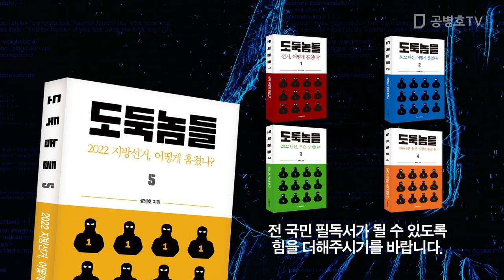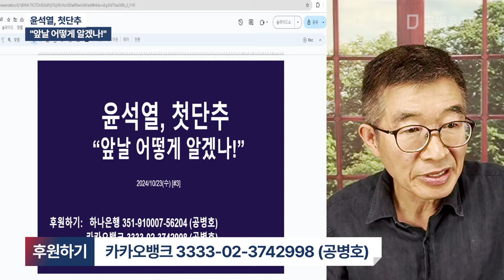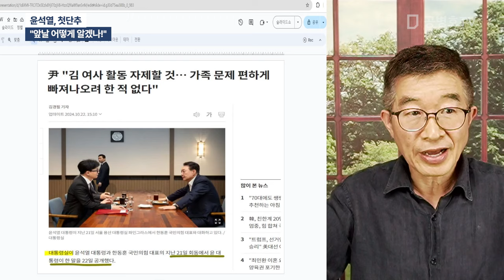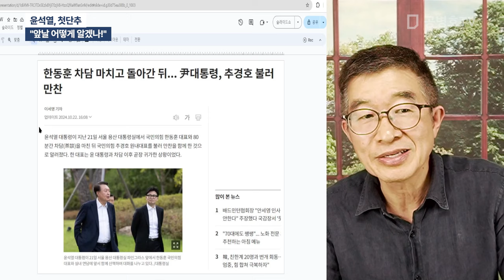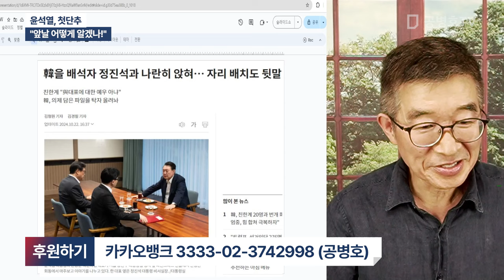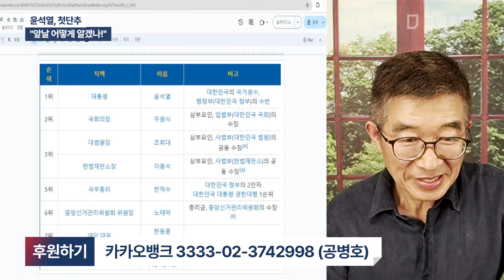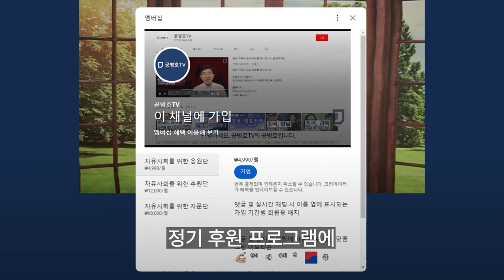윤석열, 첫단추 / "앞날 어떻게 알겠나!" [공병호TV]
Bitcoin : 3MTW849AkP2ftLeSK2teZHMmzLu7Z83s9U